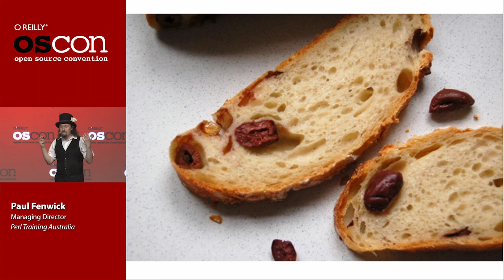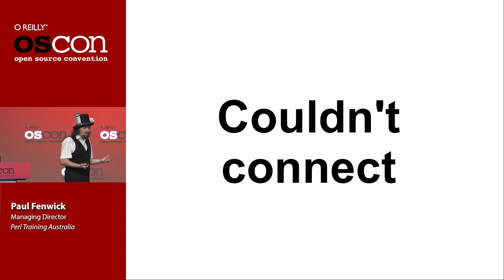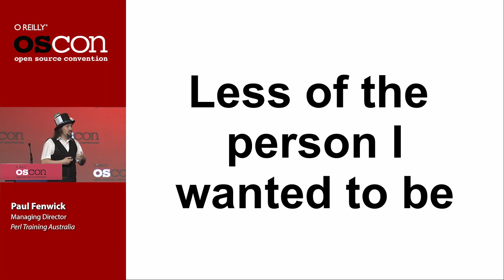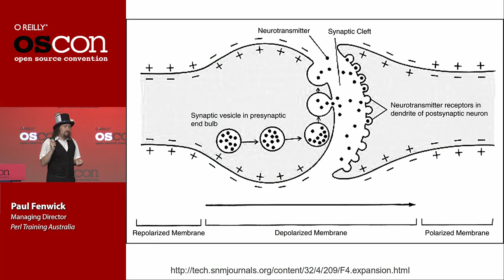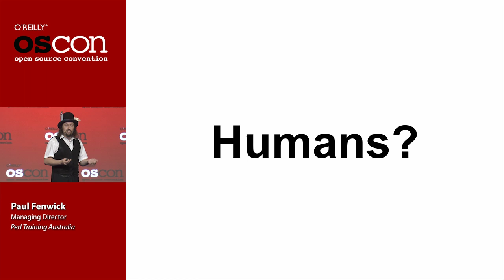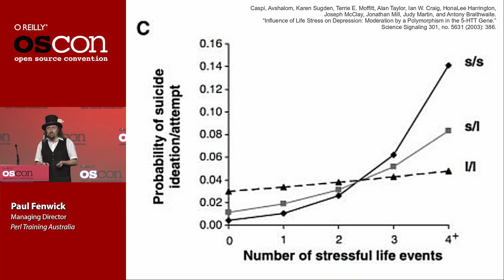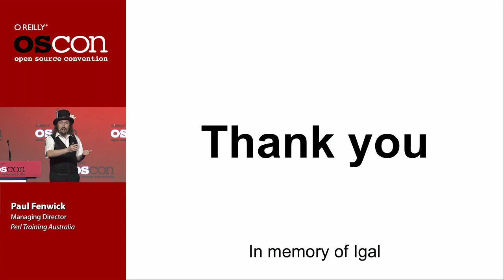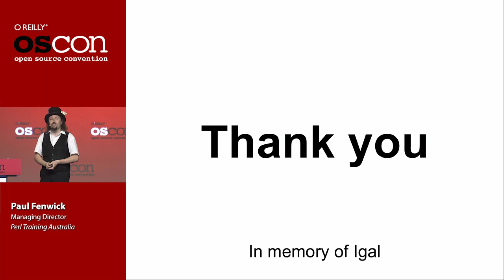Depression—Bugs in your brain: Paul Fenwick at OSCON 2013